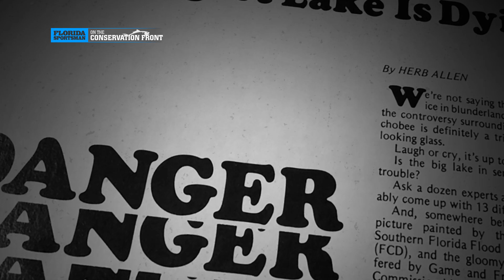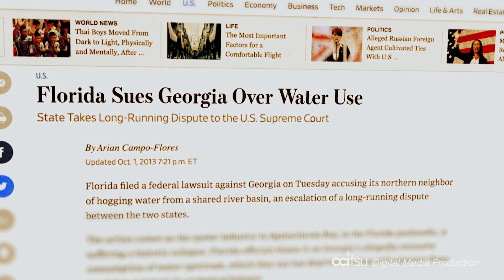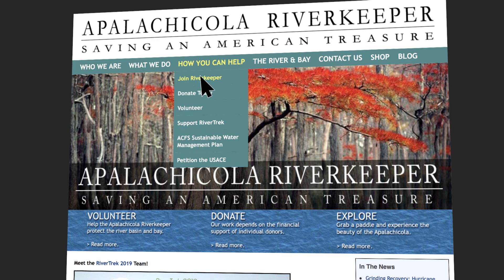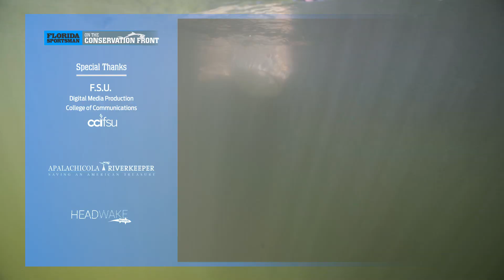Watermen Documentaries - Apalachicola Water Wars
Mike Conner sits down with Apalachicola Riverkeeper, Georgia Ackerman, to discuss decreased freshwater flow and its effects on the Apalachicola Bay.